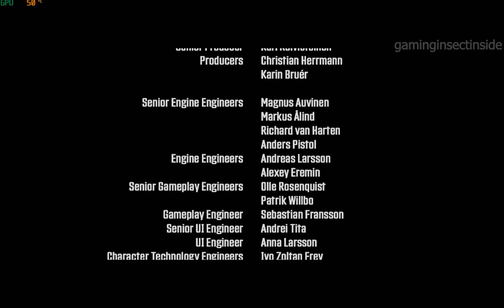Wolfenstein Youngblood Walkthrough gameplay 13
Wolfenstein: Youngblood plunges players into an exhilarating co-op experience set in an alternate 1980s Paris, where you play as Jess and Soph Blazkowicz, the twin daughters of the legendary B.J. Blazkowicz. Tasked with finding their missing father, the sisters battle their way through Nazi-occupied streets, utilizing a diverse arsenal of weapons and abilities. Combining the series' signature fast-paced, first-person shooter action with RPG elements, players can customize their characters and upgrade skills in a non-linear environment. With its intense combat, cooperative gameplay, and vibrant, dystopian setting, Wolfenstein: Youngblood offers a fresh and thrilling twist to the iconic franchise.